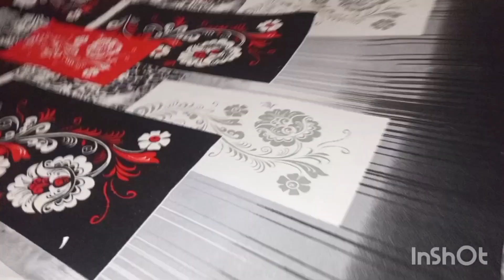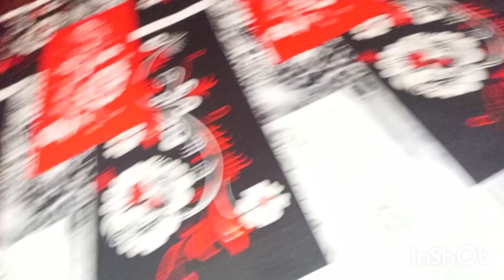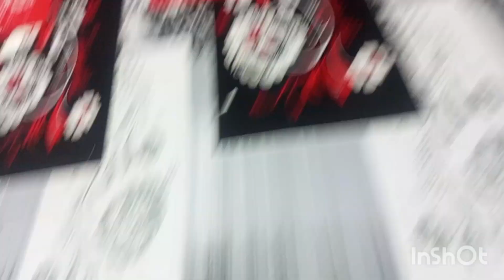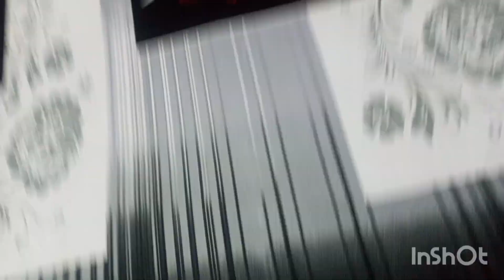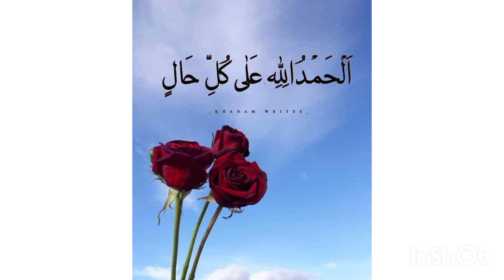Bedsheet Kaise Bichaayun How to arrange Bedsheet on a Bed?یاتھ نہ لگاےبیڈ شیٹ بچھاے کمرنہ جھکاے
Description

Maa, Bedsheet Kaise Bichaayun? | How to make your Bed? | How to arrange Bedsheet on a Be
Mozzarella Cheese Recipe By ijaz Ansari | Homemade Cheese Recipe | Pizza Cheese Recipe |

￼مCream For Skin Whitening - बेजान त्वचा को निखार देगा, रात के समय लगाकर सोएंगी तो चमक जाएगा चेहराघर पर इलास्टिक वाली बेडशीट कैसे बनाएं।
Home Making with Apeksha

28K views · 21 hours ago#RiceCream AlmondCream NightCream...mo

Ijaz Ansari Food Secre

Bedsheet bichhani to sabko aati hai par Perfect Bedsheet Bichhane ka tarika aap Maa, Yeh Kaise Karun? ke Bedsheet bicchane ke tips and
Simple Method || Fitted Bed Sheet DIY | Make Bed sheet Tidy Always || बेडशीट को हमेशा सही कैसे रखें

Catch Life with Bhumi M

Link of some Videos on Bed sheet : Bedsheets - Care , Collection ,Type & Decor|| मेरा बेडशीट कलेक्शन और देखभाल :   ￼ • Bedsheets -  Care , Co...   Use 2 Old Sarees for Frilled Bed Cover & Sofa Cover || 2 best use & Very Easy DIY of Old Sar